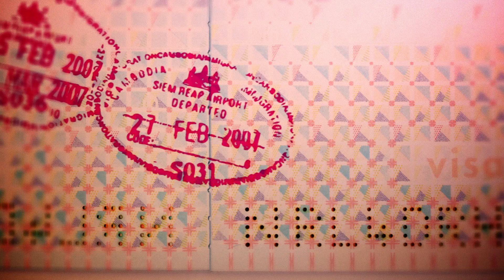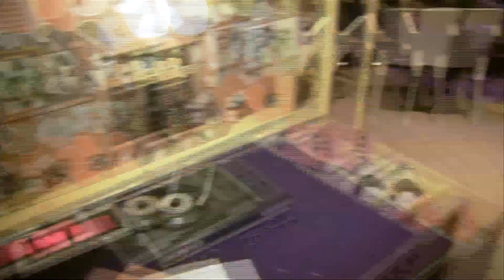MWG Congres 2013 I LOVE GLOBAL Impressie part II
Impressie van het MWG Congres op donderdag 14 februari 2013 in DeFabrique te Maarssen. Het congres stond dit jaar met het thema I LOVE GLOBAL in het teken van globalisering in het medialandschap. Is dat een vloek of een zegen? Het feest na afloop van het congres had als thema I LOVE LOCAL.